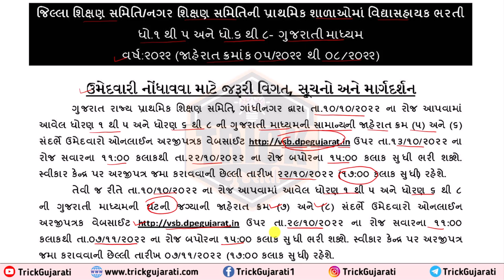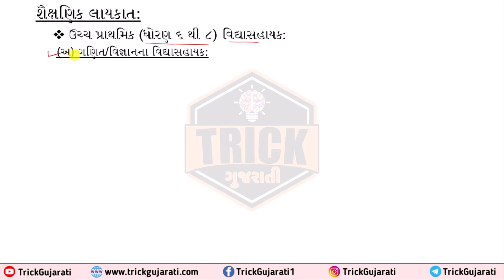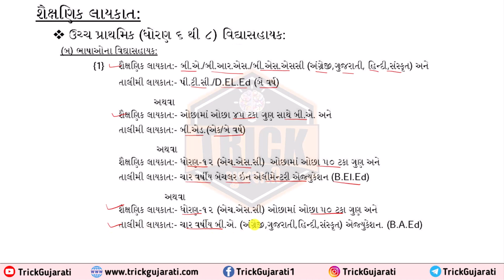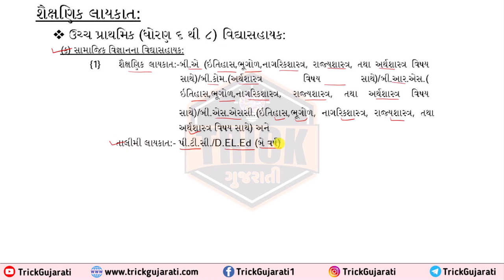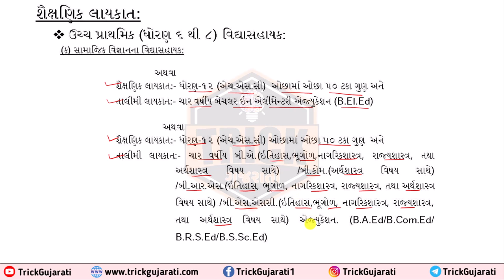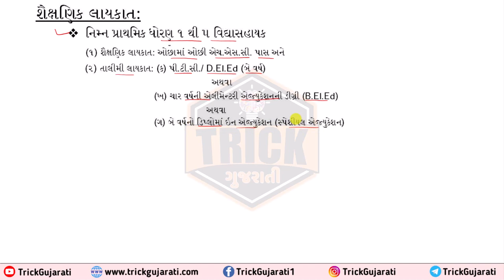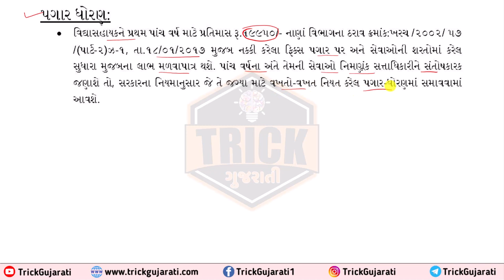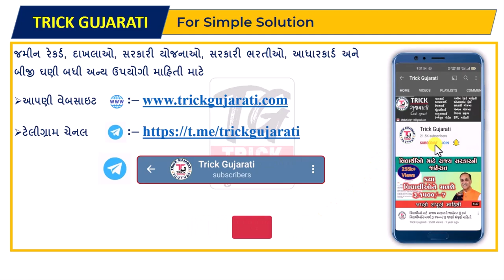VidhyaSahayk Bharti 2022 Full Detail | વિદ્યાસહાયક ભરતી લાયકાત, પગારધોરણ, વયમર્યાદા